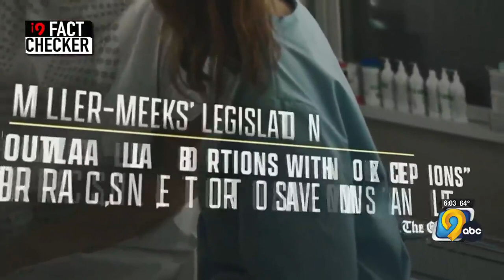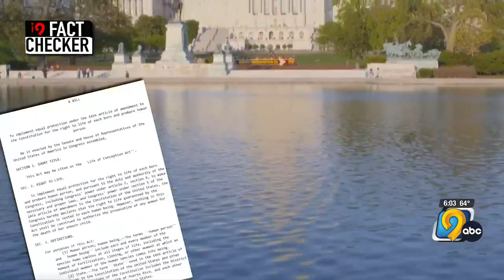Ad attacks Rep. Miller-Meeks position on abortion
Since the United States Supreme Court overturned Roe v. Wade this summer, Democrats have continually attacked Republicans for their position on abortion. State Representative Christina Bohannan (D-Iowa City) is using the issue to attack her opponent Republican Congresswoman Mariannette Miller-Meeks (R-02)